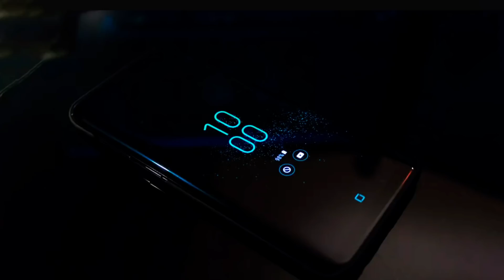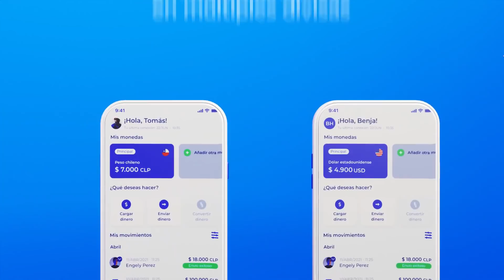FARAÓN LOVE SHADY FREE STYLE 😎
¡Te regalo $5 USD! 🎁

Utiliza mi link para registrarte en la plataforma. Puedes obtener una carga de 5 USD directo a tu billetera luego de tu primera transacción.😎

¡Tú también puedes invitar a tus amigos y ganar 15 USD y cuando llegues a 3 invitados participas por un viaje doble a Qatar!